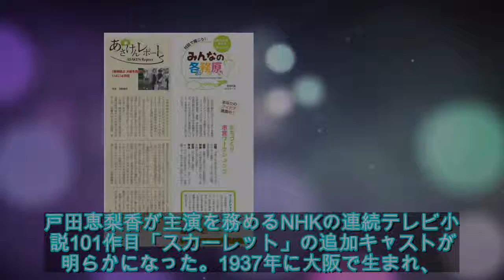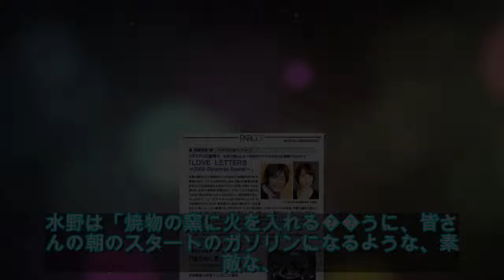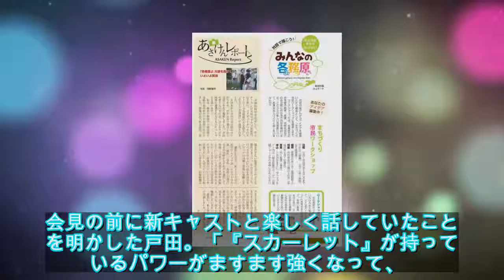戸田恵梨香主演の朝ドラ「スカーレット」に北村一輝、大島優子、林遣都、溝端淳平 - 映画ナタリー